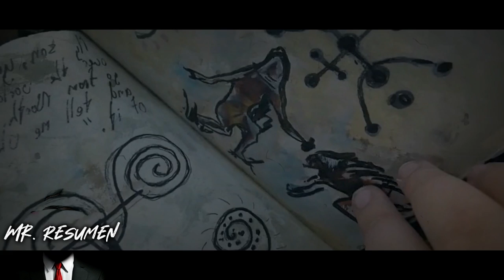Durante 1000 Años Unos Chicos Quedan Atrapados En Una Cueva Y Sucede Esto.... - Resumen de Película